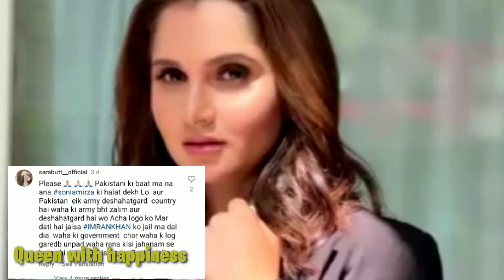Feroz Khan & Geetika Tiwari getting marriage soon? , geetika tiwari & feroz khan Relationship?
Description:
Prepare to be captivated by the dynamic duo of Feroz Khan and Geetika Tiwari as they grace the silver screen with their latest masterpiece! 🎬 Join us as we delve into the enchanting world of their new movie, filled with drama, romance, and intrigue.

Khumar Drama Actor Feroz Khan at London || Feroz khan new film soon, neelam muneer, iqra aziz, hania

Ishq Murshid episode 22 || bilal abbas || dur e fishan || hum tv drama review  ,

Imran khan pti || election 2024 final results || kon bany ga PM pakistan exclusive news,

My channel doesn’t promote and encourages any illegal activity and all the content provided by my channel  is totally meant for educational and entertainment purposes only.
My channel giving news about celebrities and gossiping and latest new news updates from Showbiz industry.

1) This video has no negative impact on the original works (I would actually be positive for them)

2) This video is also for teaching purposes.

All the images , clips music userd belong to the owner  as I'm.
They are used for fair purpose
 entertain